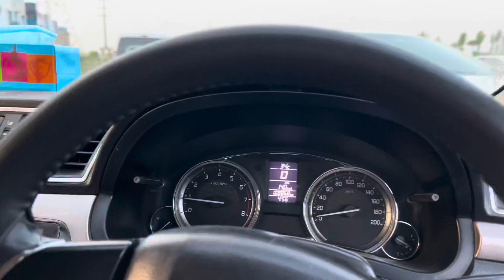Aftar Buffet at Cafe Bedaar Bahria town Lahore only in 1500 PKR.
Aftar buffet at Cafe Bedaar bahria town Lahore. One of the best and economical aftar buffet in Lahore with great ambiance.